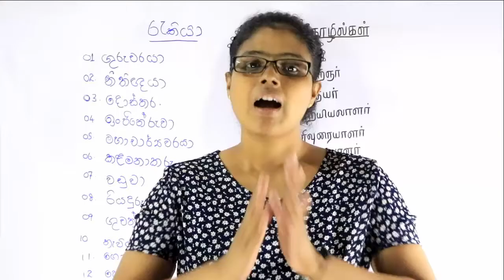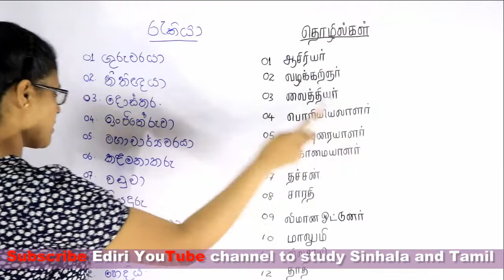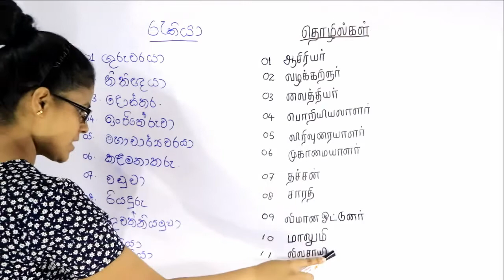Spoken Sinhala and Tamil for all (Lesson 23)